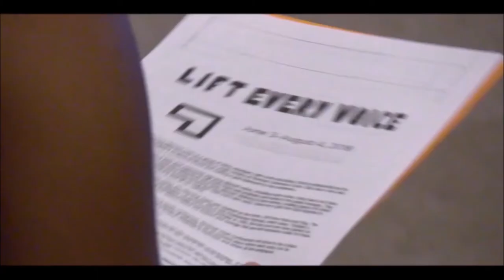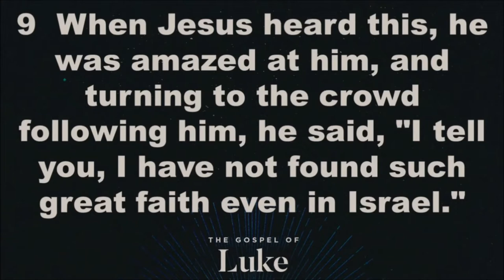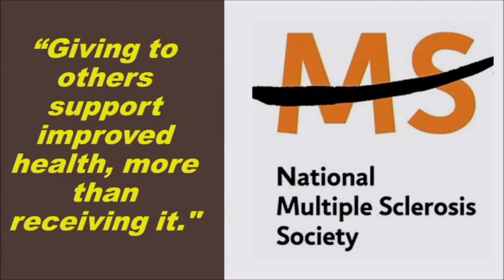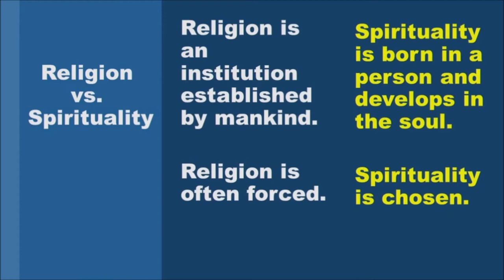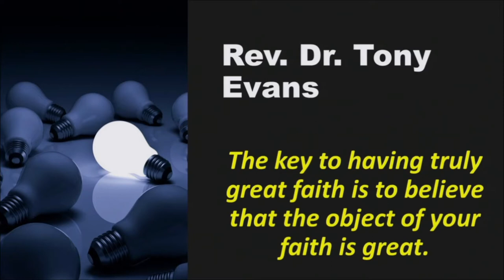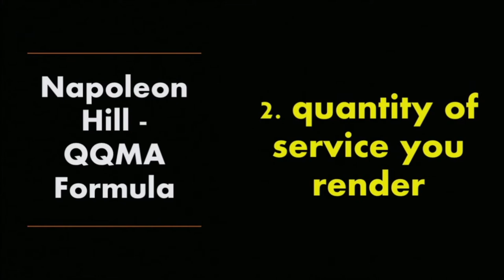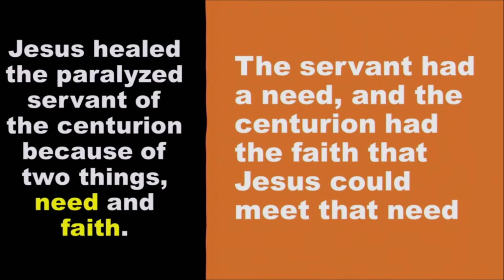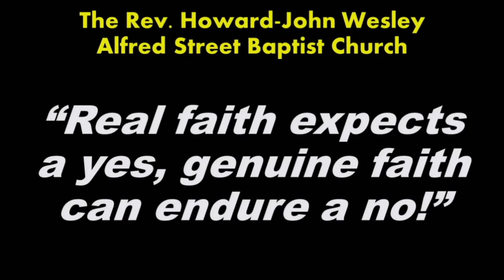Going The Extra Mile Luke 7: 1-10